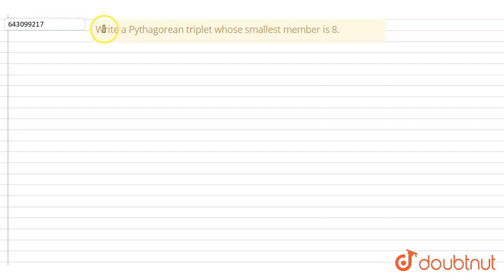Write a Pythagorean triplet whose smallest member is 8. |Class 8 Math |Doubtnut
Write a Pythagorean triplet whose smallest member is 8.

Online Class में Admission लेने के लिए यहाँ click करें :
👉Class 8 | English Medium | Tuition Classes :

👉 Have Any Query? Ask Us.